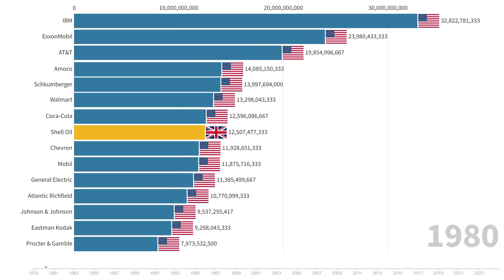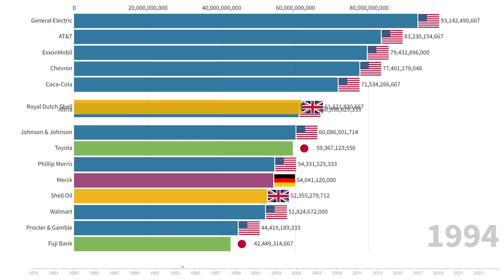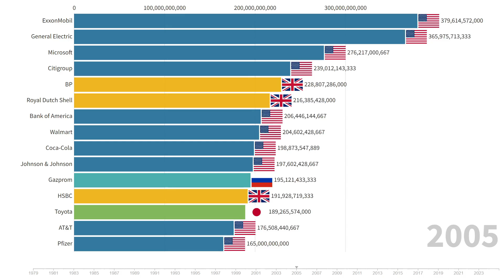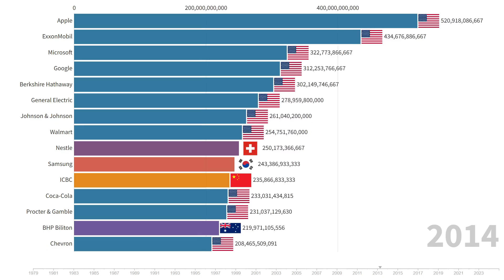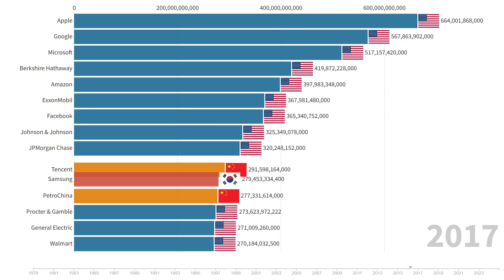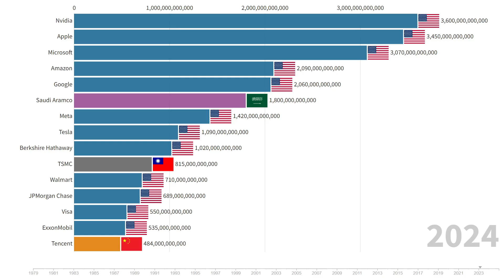Top 15 Companies by Market Capitalization 1979-2024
This timeline shows the top 15most valuable international companies by market capitalization from 1979 to 2024. Values show the value of all assets of the company in US dollars by year